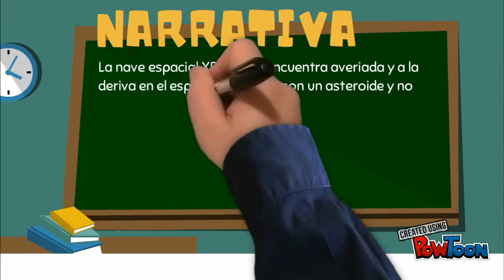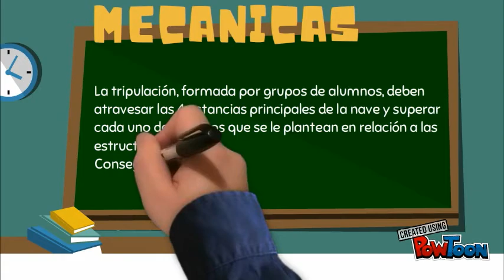Buscando aliens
Una aventura del gamificaMOOC 2016